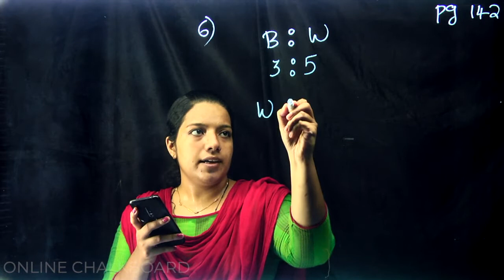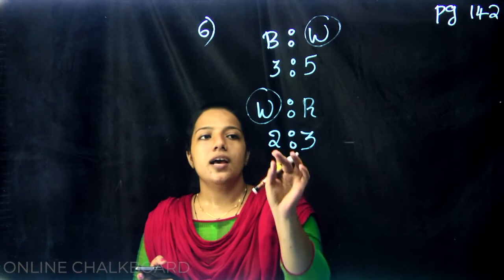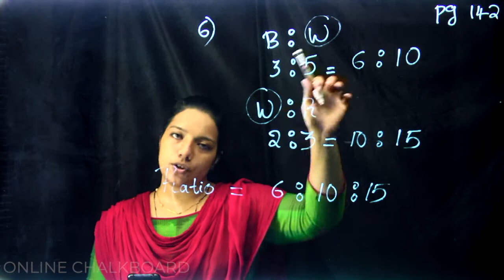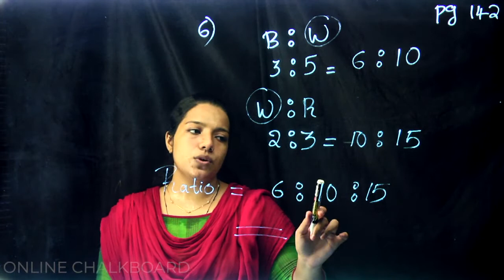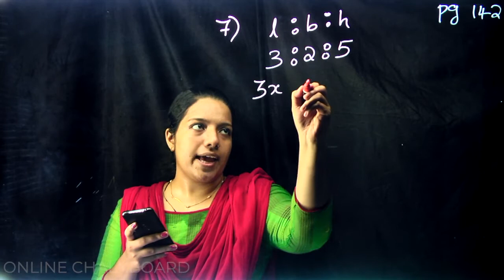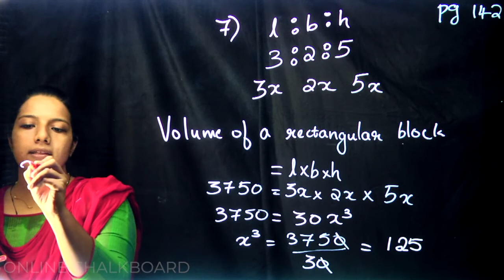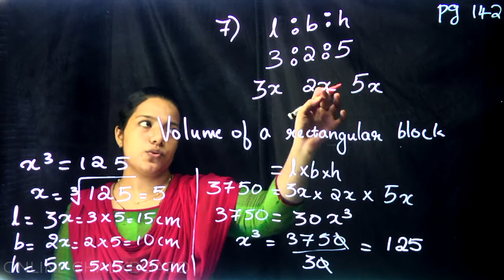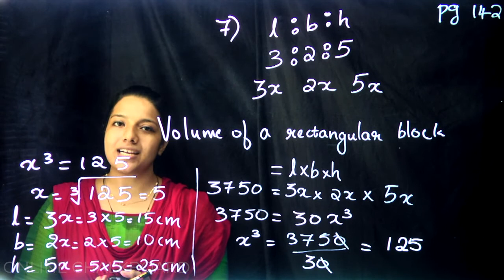CLASS 8 | CHAPTER 7 - RATIO - PART 8_2020-21 | KERALA SYLLABUS Kite Victers | MERIN MARY JOSE